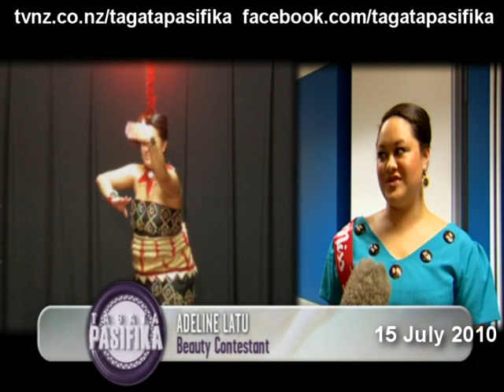Miss Tonga NZ 2010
Miss Tonga NZ 2010 Tagata Pasifika TVNZ Tangata Pacifica Pasifica Pacifika 15 July 2010.mpg